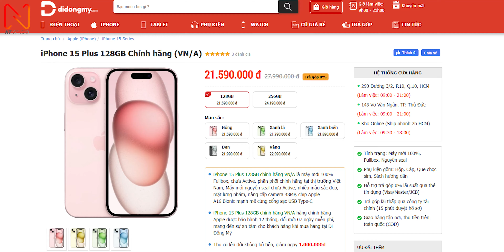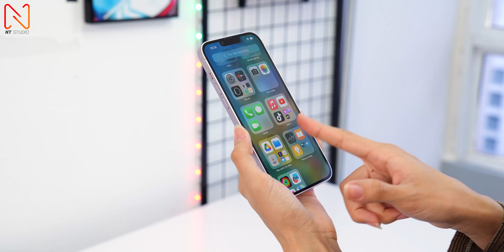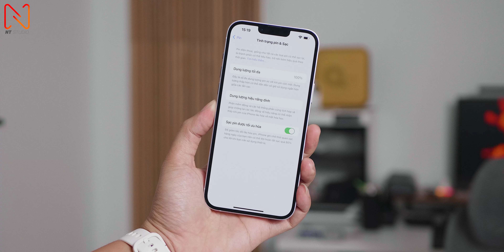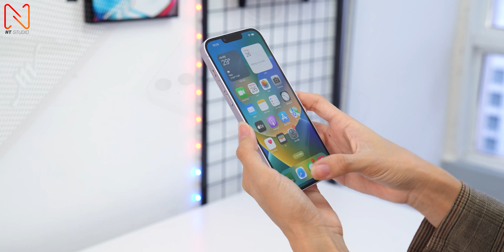iPhone 14 Plus tầm này đủ ngon không ???